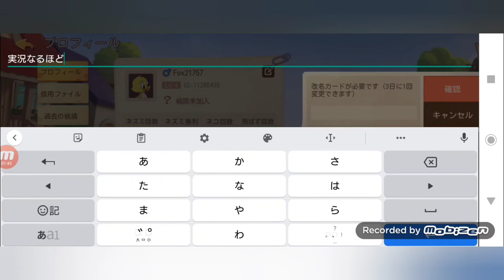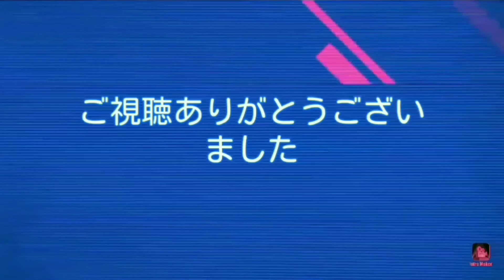名前の変更の仕方(トムとジェリー チェイスチェイス)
改名カードが必要(*'ω'*)良かったら他の動画も見てね

チュートリアルの前に名前を決められるので注意してね(*'▽')
プロフィール、やり方、方法、ダイヤ
TOM and JERRY CHASE